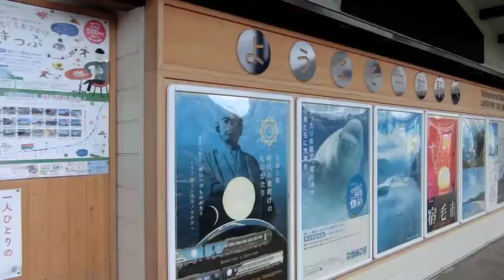【高知県：土佐くろしお鉄道中村駅】懐かしの2000系あしずりも見れます。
土佐くろしお鉄道の中村駅で撮影。かわいいラッピング列車や2000系特急あしずりも現役で走行中です。